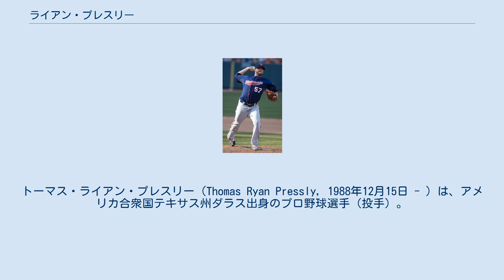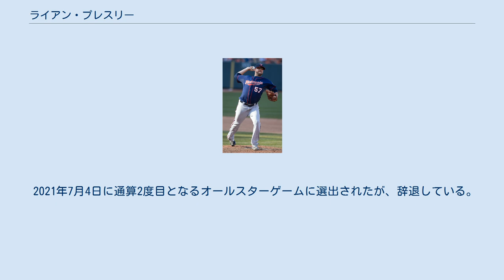ライアン・プレスリー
トーマス・ライアン・プレスリー（Thomas Ryan Pressly, 1988年12月15日 - ）は、アメリカ合衆国テキサス州ダラス出身のプロ野球選手（投手）。
右投右打。
 2007年のMLBドラフト11巡目（全体354位）でボストン・レッドソックスから指名され、6月18日に契約。
 2008年、傘下のルーキー級ガルフ・コーストリーグ・レッドソックスでプロデビュー。
10試合（先発9試合）に登板して1勝4敗、防御率3.79、34奪三振を記録した。
 2009年はA-級ローウェル・スピナーズでプレーし、13試合（先発11試合）に登板して6勝4敗、防御率3.17、64奪三振を記録した。
 2010年はA級グリーンビル・ドライブでプレーし、26試合（先発24試合）に登板して5勝7敗、防御率3.72、96奪三振を記録した。
 2011年はA+級セイラム・レッドソックスでプレーし、26試合に先発登板して6勝11敗、防御率4.50、72奪三振を記録した。
 2012年はまずA+級セイラムでプレーし、20試合（先発12試合）に登板して5勝3敗、防御率6.28、61奪三振を記録した。
7月にAA級ポートランド・シードッグスへ昇格。
14試合に登板して2勝2敗、防御率2.93、21奪三振を記録した。
 2012年12月に行われたルール・ファイブ・ドラフトでミネソタ・ツインズから指名され、移籍した。
 2013年は開幕ロースター入りし、4月4日のデトロイト・タイガース戦でメジャーデビュー。
6点リードの9回表から登板し、1回を1安打無失点1奪三振に抑えた。
当時、父親のトム・プレスリーは癌を患っており、余命わずかという状況であった。
そんな中でライアンはメジャーデビューを果たし、父を感激させ、父が旅立つ前に親孝行を果たした（同年11月、トムは永眠）。
 2014年2月28日にツインズと1年契約を結んだ。
3月24日に傘下のAAA級ロチェスター・レッドウイングスへ異動し、そのまま開幕を迎えた。
この年は登板機会が25試合まで減少したが、防御率を1.00以上改善して2.86という数値を記録し、無敗で2勝を挙げた。
 2015年は27試合に投げ、通算100試合登板に達した。
この年は1本もホームランを許さず、防御率も2年連続で2.00台をキープするなど、安定したピッチングを見せた。
 2016年は完全にリリーフ陣の中核に定着し、チーム最多の72試合に登板。
防御率3.70、6勝7敗1セーブ、WHIP1.35という成績を残し、低迷するチームを支えた。
 2017年は調子を崩し、登板数が57に減少した上に防御率も4.70と自己ワーストに終わった。
 2018年7月27日にホルヘ・アルカラ、ジルベルト・セレスティーノとのトレードで、ヒューストン・アストロズへ移籍した。
移籍後は26試合で防御率0.77、2セーブ、16ホールドと好調だった。
自身初のポストシーズンでも5試合に登板して3ホールド・防御率1.80の好成績を記録した。
 2019年3月20日、アストロズと2021年までの3年2040万ドルで契約延長した。
5月5日のロサンゼルス・エンゼルス戦で、前年から続く連続無失点が33投球回に達し、ロイ・オズワルトの持つ球団記録を更新した。
 2021年7月4日に通算2度目となるオールスターゲームに選出されたが、辞退している。